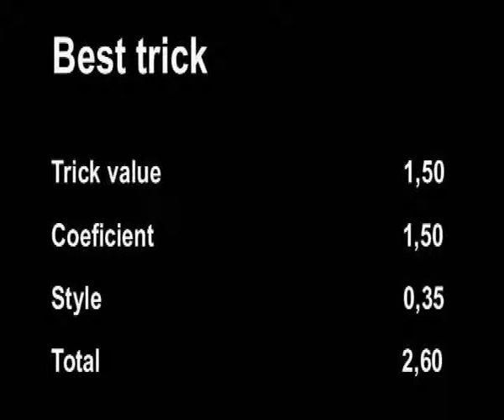Aleix Julià IFSA Barcelona 2009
Aleix Julià, 15th classified in IFSA Barcelona 2009. Barcelona, 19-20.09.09